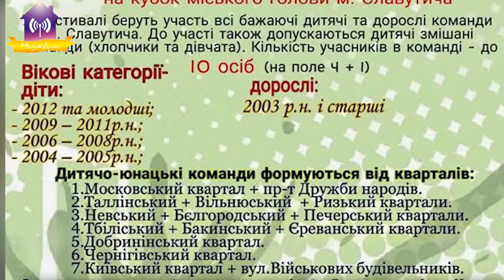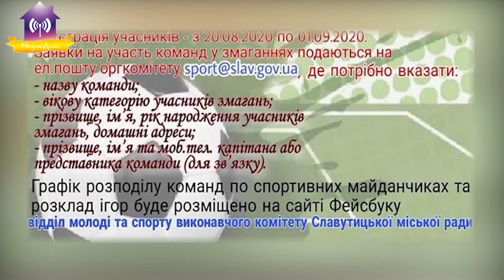Програма фестивалю з дворового футболу на «Кубок міського голови»